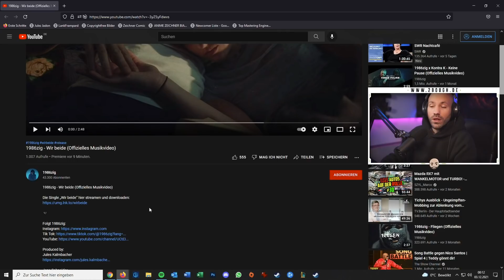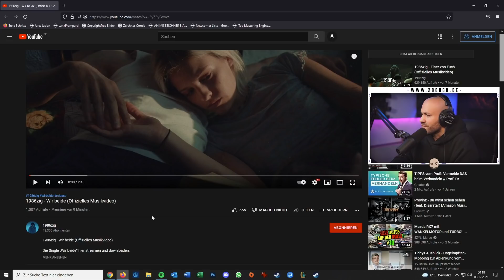1986zig - Wir beide / 2Bough REAGIERT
1986zig - Wir beide / 2Bough REAGIERT